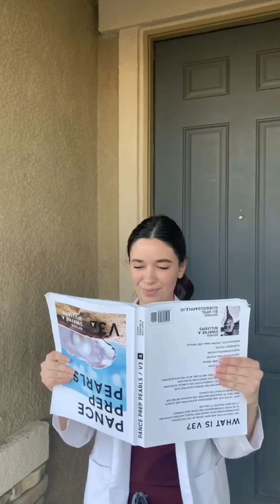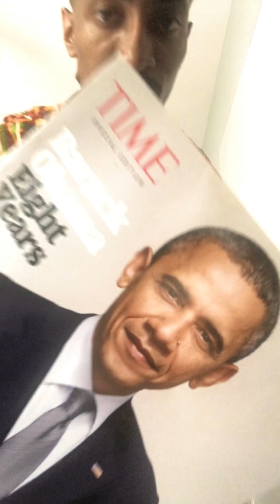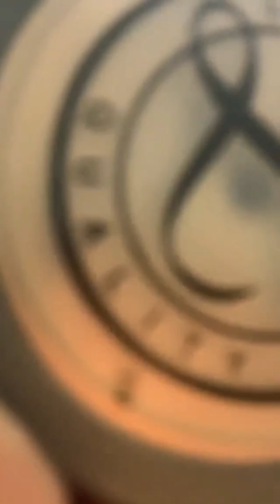Pass the Stethoscope - Class of 2020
The Class of 2020 does the dontrush challenge to Pharrell's "Happy." Congratulations to the Class of 2020.